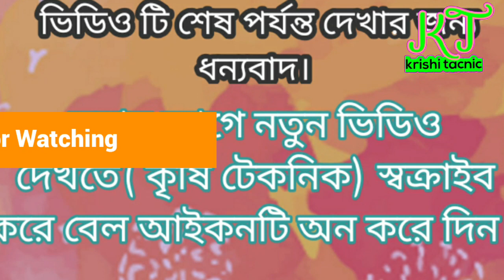Banana |কলা কাটার সঠিক নিয়ম| Banana tree | কলা চাষ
এই পদ্ধতিতে খুব সহজে কলা কাটা যায়

এই রকম নতুন নতুন ভিডিও দেখতে কৃষি
টেকনিক স্বক্রাইব করে পাশেই থাকুন।

আমি আছি আপনাদের সাথে আব্দুল আউয়াল।